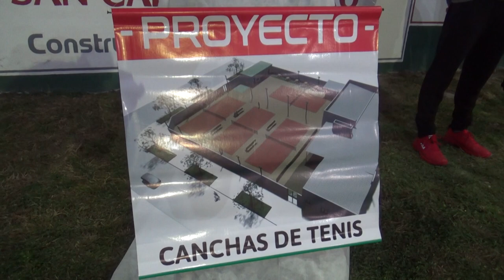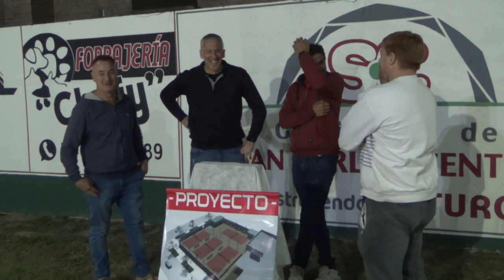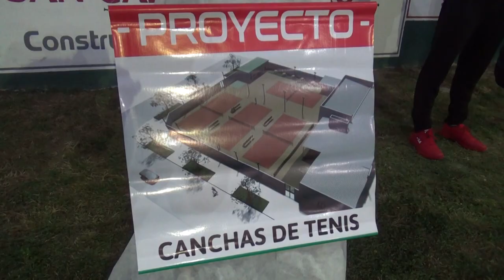EL CLUB GENERAL GÜEMES CONSTRUIRÁ TRES NUEVAS CANCHAS DE TENIS CRIOLLO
CÉSAR BASTUS - PTE. GÜEMES
CRISTIAN FRUTOS - SUBCOMISIÓN TENIS CRIOLLO
JUAN JOSÉ PLACENZOTTI - INTENDENTE S.C.C.
SEBASTIÁN FRUTOS - GÜEMES